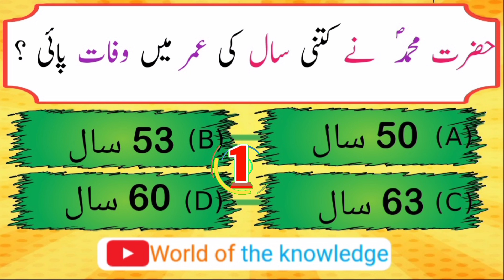Islamic urdu paheliyan|Islamic riddles|اسلامی اردو سوال جواب|Islamic Questions 623